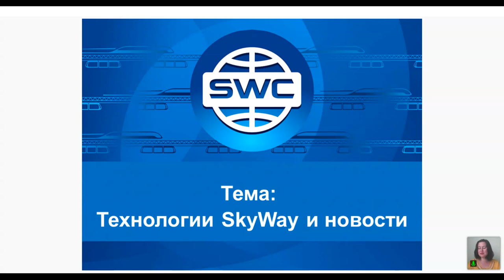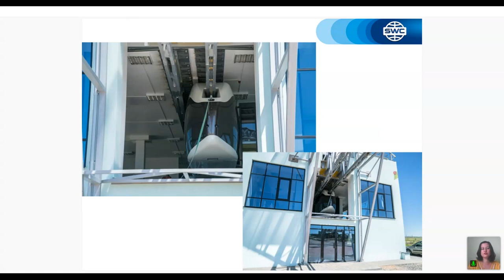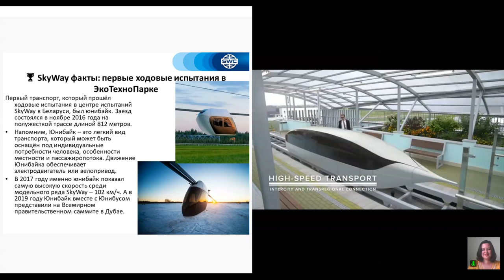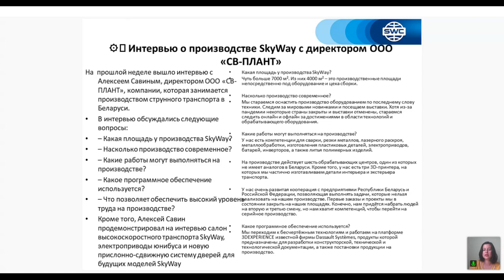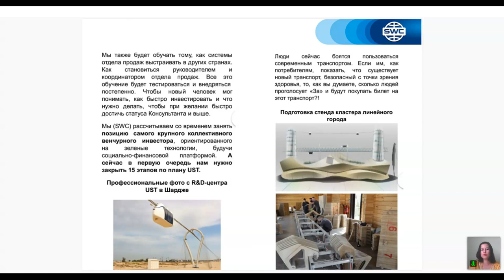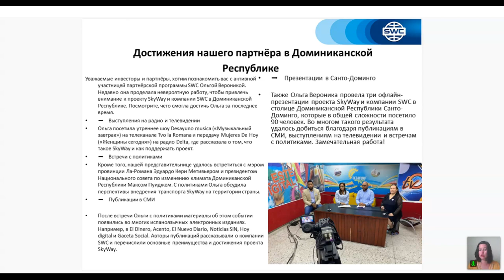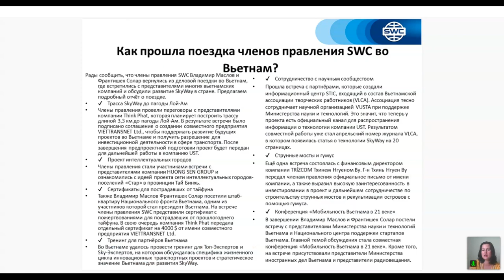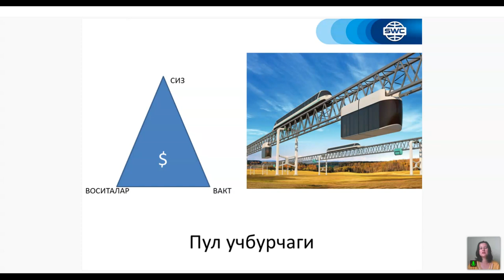08.06.2021 даги Технология тақдимоти. Етакчи : Надежда Рахманова